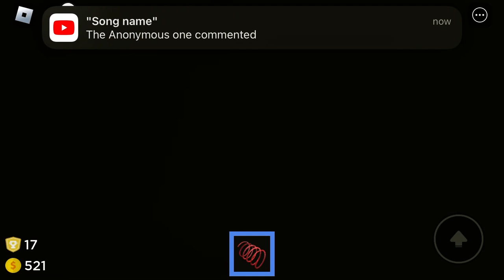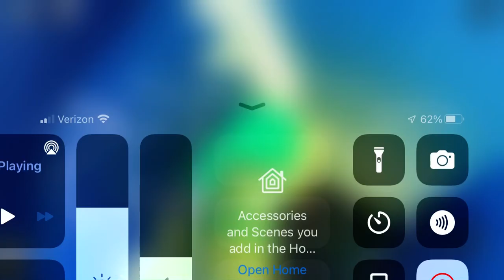FOXY IS TOO CLOSE….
FNAF roblox horror game # FNAF